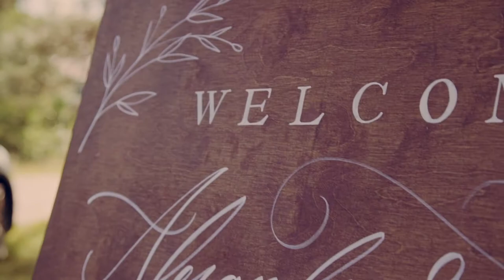ALEX & AMRIT"S WEDDING VIDEO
What a gorgeous Wedding!! Congratulations Alex & Amrit! The details in this Wedding are so unique and special, it was such a pleasure capturing it all! Please help spread the love by hitting the SHARE button and if you haven't already, give our business page a LIKE Claire Fraser - Photography & Videography Interested in booking us for your Wedding?

Vendors:
Videography: @Claire Fraser - Photography & Videography (Second shooter: Tim)
Ceremony: The Landscape of Grand Pre View Parkd
Bride's Rings: @Herbin Jewellers
Groom's Band: Grund Designer Goldsmith Inc.
Cake: Lemon & Lavender Bake Shop
Wedding Dress: Katrina Tuttle Bridal
Headpiece: Miss Foxine Couture
Photography: Wee Three Sparrows Photography
Groom's Suit: Modern Suiting
Flower Girls Headpiece: OH DINA!
Flowers: @Two Birds One Stone Farm
Ceremony Music: Touch of Base (Marching Band), Myles Cornish (Trumpet), Ewan Simms (Bagpipes)
Reception Music: Big Valley Swing Orchestra
Hair: @Headliners Studio
Make up: Selena Marchand Makeup Artistry
Yurt: Little Foot Yurts
Welcome Sign: Scribble & Script
Bridesmaid & Groomsmen Gifts: Style Me Pretty
Bridesmaids Gifts & Bride's Shoes: John Fluevog Shoes